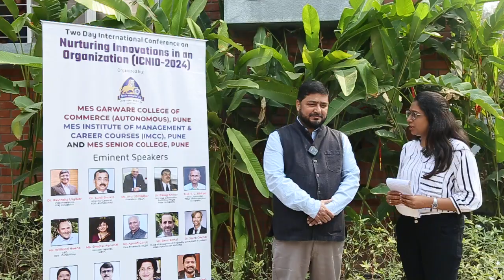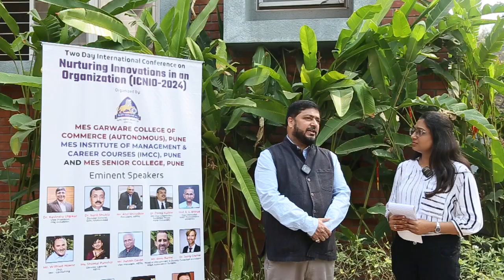Insights of Expert Speaker Dr. Prashant Pansare on International Conference 2024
MES Garware College of Commerce (Autonomous) Pune, MES' Institute of Management & Career Courses (IMCC), and MES Senior College, organised a two-day International Conference on the topic 'Nurturing Innovation in an Organisation' (ICNIO-2024), on 15th and 16th February, 2024, held at the Auditorium of MES IMCC Kothrud, Pune.

To discuss this further,  Dr. Prashant Pansare,  Expert Speaker of the International Conference and Member of MEDC is sharing his insights in the video.

About:

MES Garware College of Commerce (Autonomous), Pune, established in 1967, is known for its legacy of quality education, strong academic achievements and vibrant student community. With a NAAC accreditation of 3.45 out of 4, and recognition as the Best College by Savitribai Phule Pune University (SPPU), it stands as one of the best Commerce Colleges of Pune. Offering programs like Junior College, B.Com, BBA, BBA-IB, BBA-CA, BBA- Design and Innovation, M.Com. and Ph.D., the college focuses on delivering the best learning experiences for students.

The college provides students with a dynamic environment for growth through activities like NSS, NCC, Youth Red Cross, Green Club, EISC, Kala Mandal, Sports and many more, encouraging student participation in various spheres. With dedicated departments for student welfare, environmental awareness, competitive exam preparation, and equal opportunity initiatives, the college ensures all-round support for students' academic and personal development. By fostering active participation and offering practical learning experiences, the college remains committed to nurturing students for multifaceted success in their future endeavours, fostering holistic growth among them all.